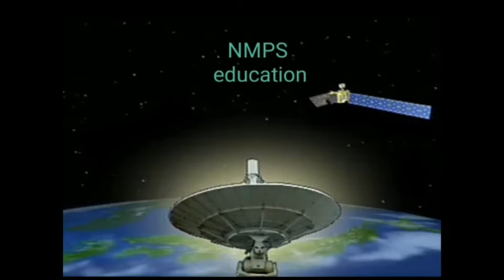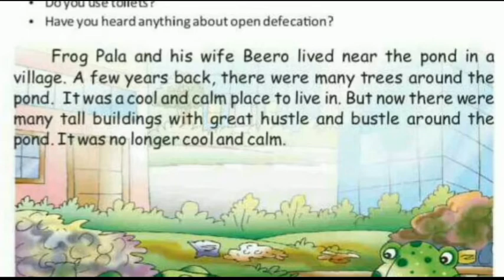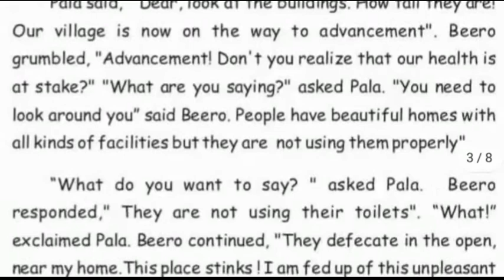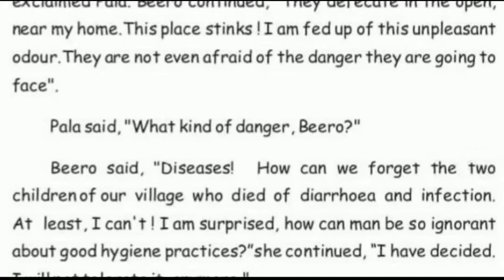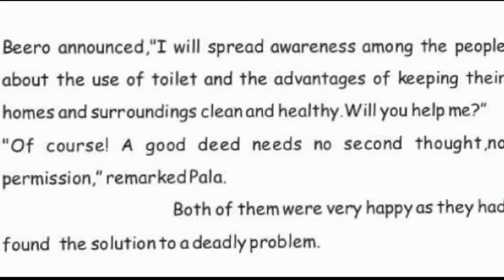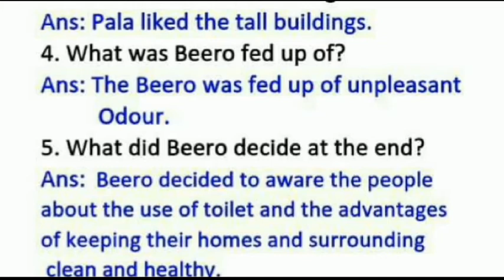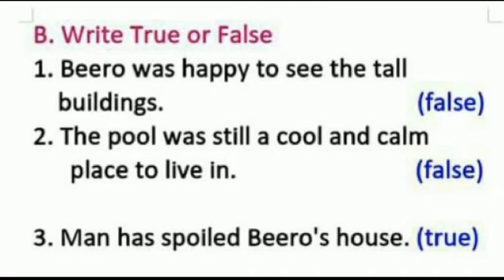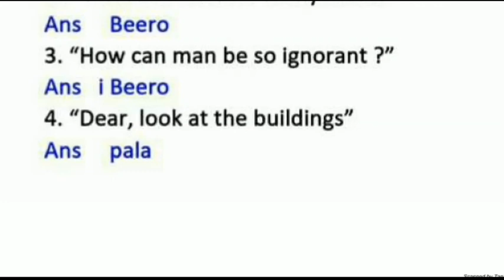Class - 5th /Sub - English /Lesson - 2 Two Frogs